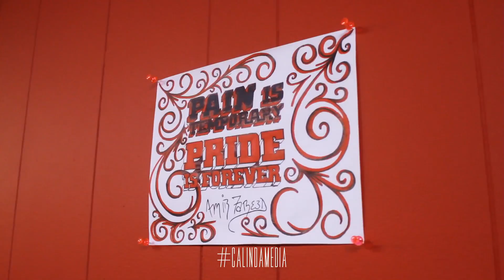TATTOO MUSIC - Da Kid Fareed